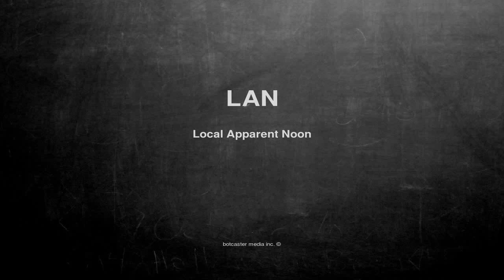What does LAN mean